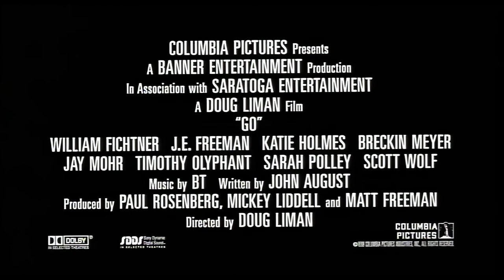Go (1999) Trailer HD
This is the original Go trailer and is probably the best version on YouTube.  This trailer was enhanced with Topaz Video Enhance AI.  It was upscaled from 480P (SD) to 1080P (HD).

Told from three perspectives, a story of a bunch of young Californians trying to get some cash, do and deal some drugs, score money and sex in Las Vegas, and generally experience the rush of life.

Director: Doug Liman
Writer: John August
Stars: Sarah Polley, Jay Mohr, Scott Wolf

Production Co: Columbia Pictures, Banner Entertainment, Saratoga Entertainment